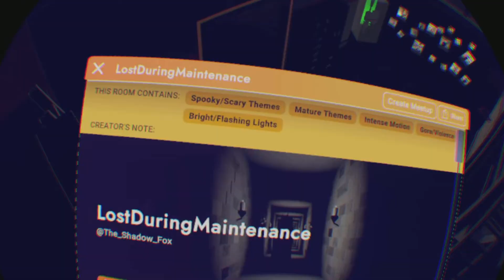Rec Room Lost During Maintenance: Someone Is Chasing Me!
I play rec room lost during ￼maintenance￼ vr and you play as a guy when the servers go down. These rec room scary games are gonna kill me one day! I need to stop playing these rec room vr horror games! I’m a new small channel and I do what I love on youtube, which Is making gaming videos. I also play a bunch of vr horror games and I post every day.

My PlayStation username:
juan-juan1234

Nintendo switch friend code:
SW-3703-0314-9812